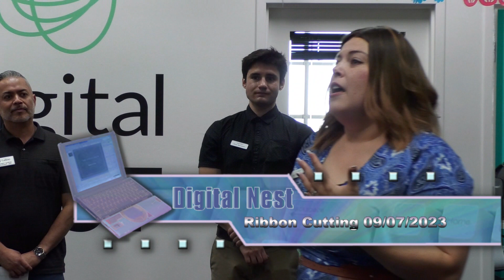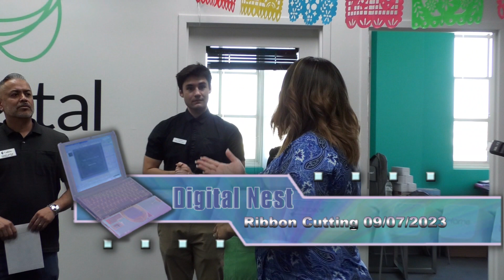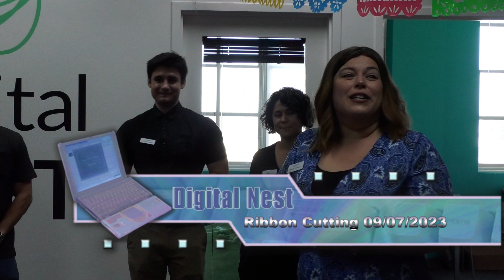Digital Nest Ribbon Cutting 09/07/2023